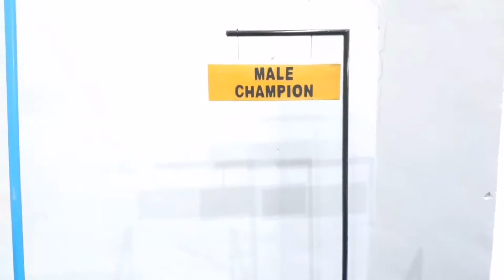The 8th ZNA TKKG Koi Show 2020 Major Prize!!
Grand Champion
Mr.Chalotorn Phaewsuwan

Gosanke Champion
Dr. Phongsakorn Damnoen

Non-Gosanke A Champion
Mr.Chalotorn Phaewsuwan

Non-Gosanke B Champion
Mr.Bhoonyawad Nantapong

Male Champion
Pattarawadee Thamniyom